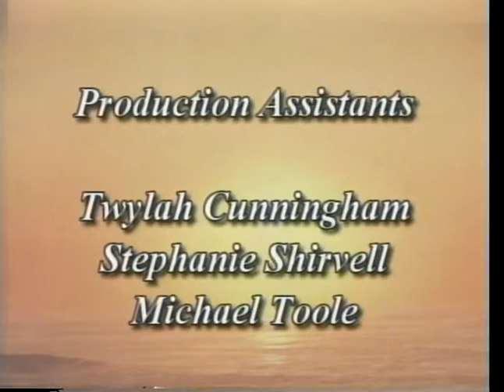Mystic Matters 2012-03-19